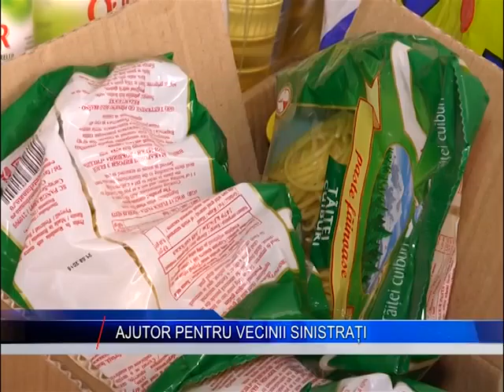ajutor pentru vecinii sinistrati